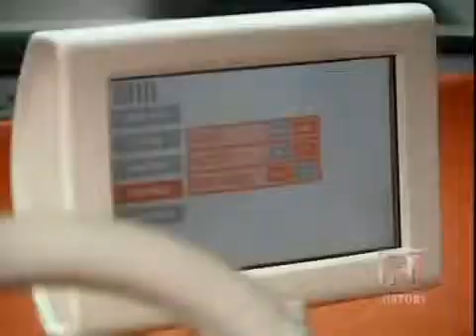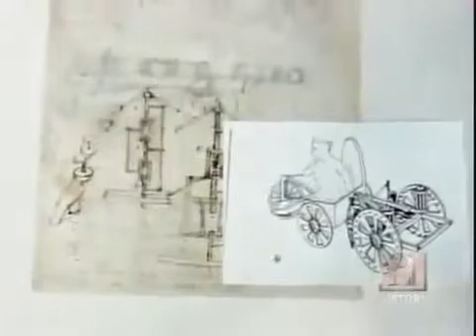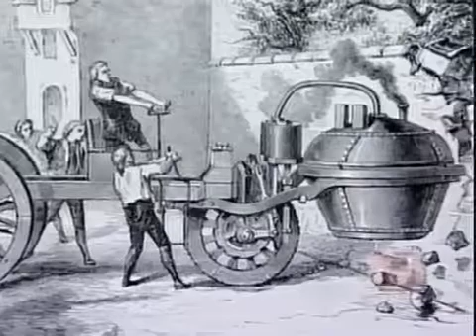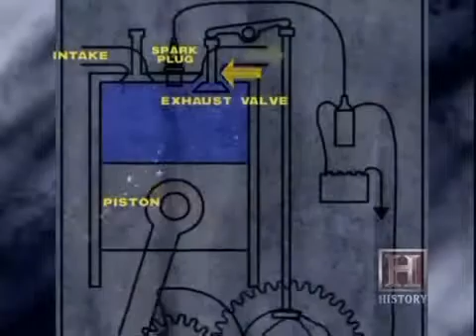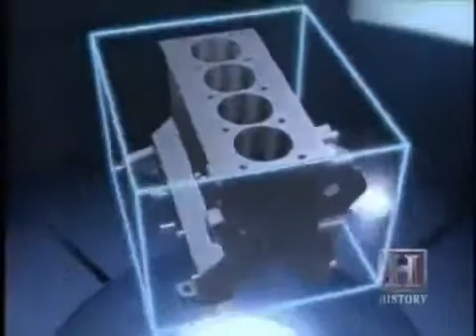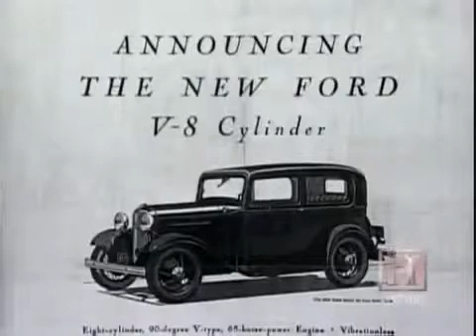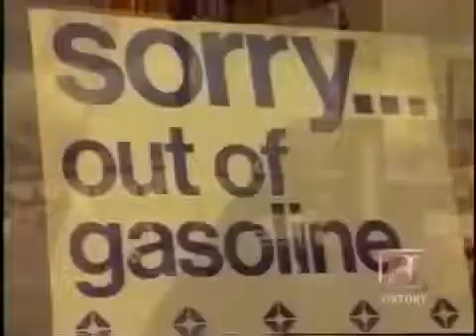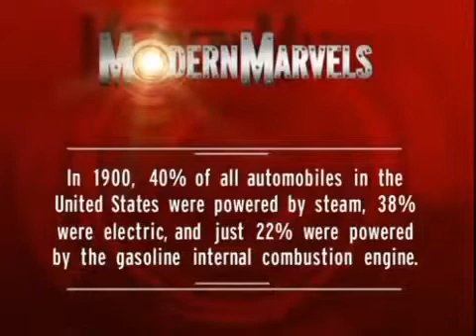Futuristic Cars Modern Marvels britsh documentary Part 1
There are a lot of concept cars that are out already and it seems they will be available in the next decade or less. Concept cars are made to show new features and technology, some tend to be radical in their engine and designs. Over the past years, futuristic concept cars have gotten popular, although rather few will ever see production and be sold.